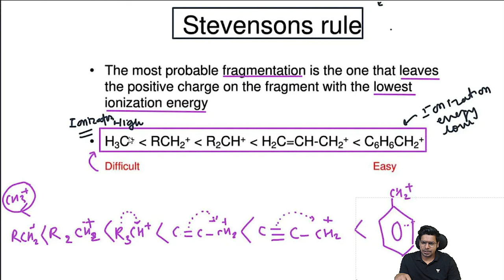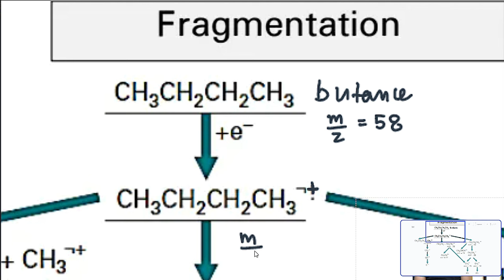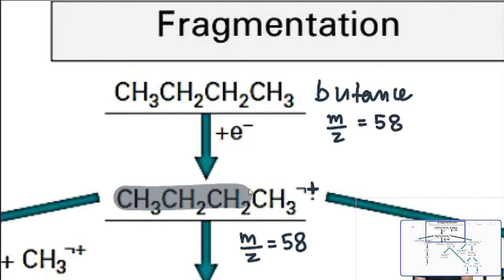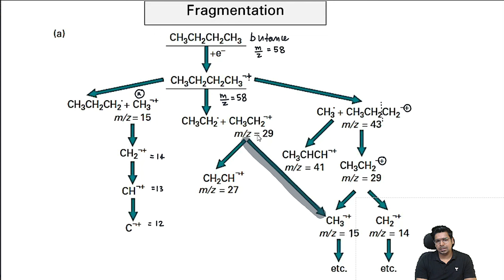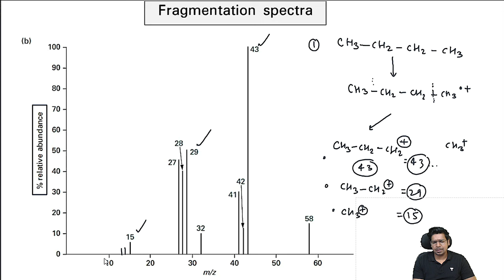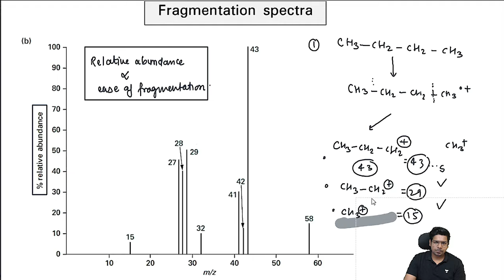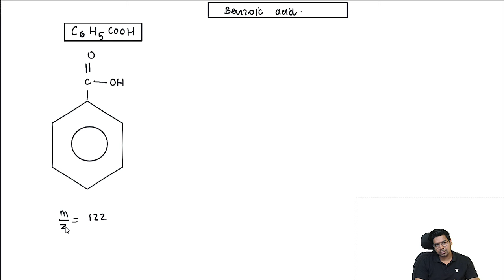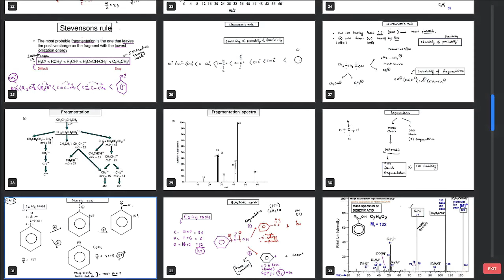Mass Spectra Analysis | Part-4 | Fragment Rules| By Virendra Singh | CSIR | GATE | DBT | ICMR